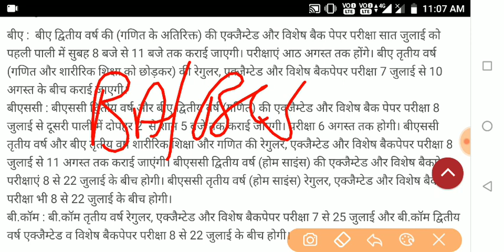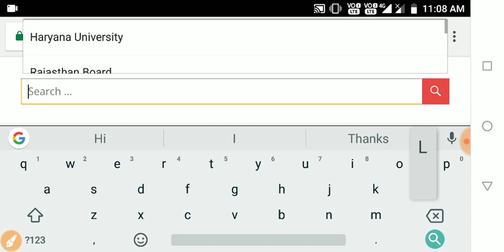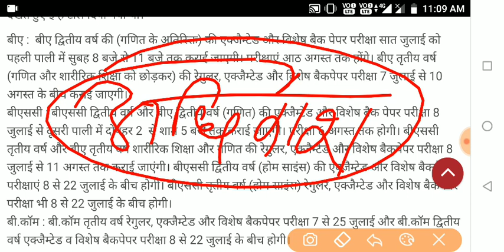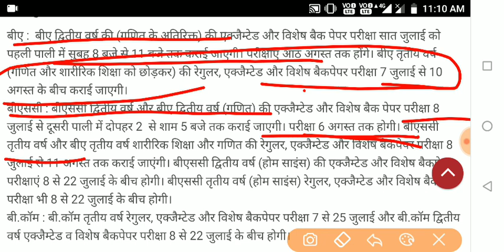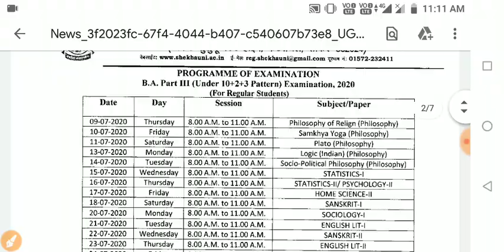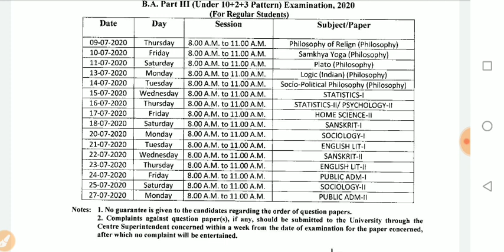BA Part First Year Time Table 2021 BA 1st Year Exam Date PDF/ University BA 1st 2nd 3rd Date Sheet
BA 1st Year Time Table 2021 Date Sheet Exam Schedule Subject Wise Regular Private BA 1st 2nd 3rd NC Download PDF Arts Commerce Science /All State University BA 1st 2nd 3rd Year Exam Time table 2021 BA Time Table 2020 BA 1st 2nd 3rd Exam Date PDF/ University BA 1st 2nd 3rd Year Exam Time table 2021
BA Exam Time table 2021
All State University BA Exam Time table 2021
BA_Time_Table_2021
BA Time Table 2021 1st 2nd 3rd year regular/Private